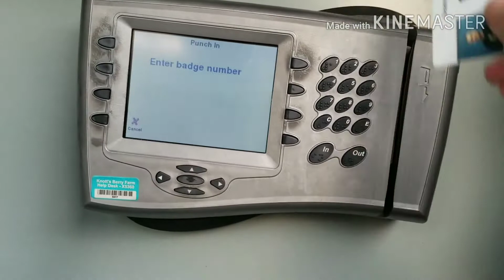Haunt Vlog #17 - YouTube's Most Wanted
10/20/17 Night 17 of Knott's Scary Farm's Halloween Haunt! Some say myths, some say legends, but really they're just some people with cameras.